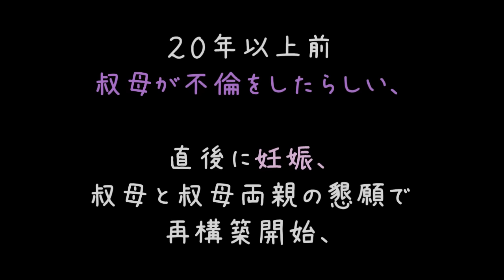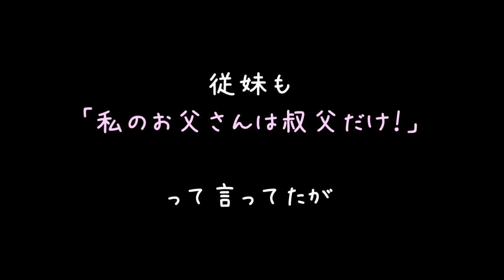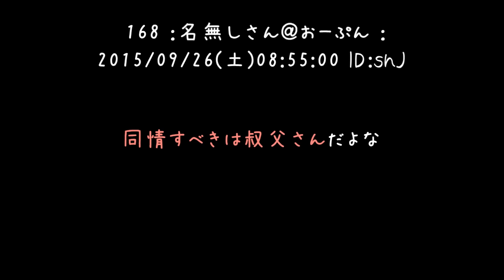謝罪してきた浮気嫁と再構築。したら裏でずっと浮気してやがったｗｗｗ【2ch】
浮気する精神性の持ち主に反省など期待してはいけない
これがよーく分かりますわ(´・ω・)

ただ、仕方ないとはいえ娘さんだけは可哀想ですし何とかしてあげてほしい……
クズ共は徹底的に追い込んでくださいと思いますが(´・ω・｀)